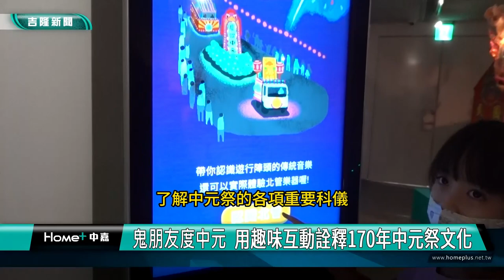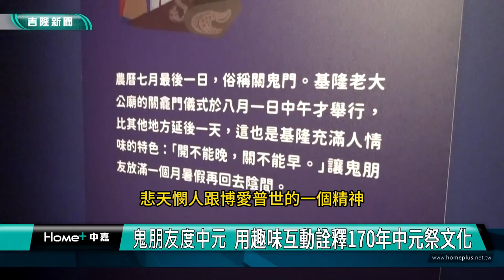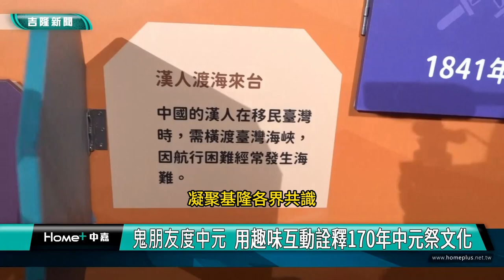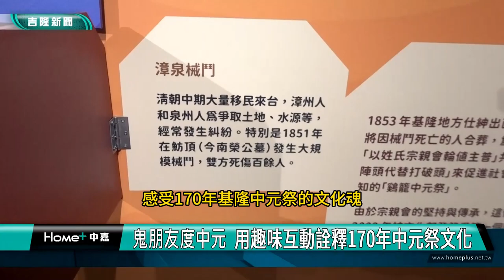雞籠中元祭|「鬼朋友度中元」親子特展 用趣味互動詮釋170年中元祭文化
（中嘉新聞記者 蔡曉君/基隆採訪報導）「鷄籠中元祭」已拉開序幕囉！今年文觀局特別推出了一個別開生面的親子特展「鬼朋友度中元」，以輕鬆有趣的方式，帶領小朋友全面認識這項源遠流長的文化盛事。

這讓「鬼朋友」好開心的美食盛宴，讓所有參與戲劇導覽的觀賞者，體會中元祭背後的人文精神。

將中元祭文化向下札根，文觀局特別推出別開生面的親子特展，以輕鬆有趣的方式，讓孩子們在玩樂中，了解中元祭的各項重要科儀。

匯聚基隆文化界前輩的智慧結晶，同時也集結了在地青年的創意能量，400多件由五間學校的小學生創作的米雕作品，展現了基隆人共同傳承的文化底蘊。

由在地青年組成的雞籠怪奇團隊，策畫這檔有互動、有知識、親子適宜的展覽，其中的導覽×戲劇活動，慾望劇團團長黃品文帶大家導讀15道科儀流程。

凝聚基隆各界共識，攜手合作的特展，讓觀者動容。

展現這座城市傳承與共榮的精神，這檔充滿基隆特色的親子特展，即日起在基隆美術館一直展到8/29，歡迎大小朋友一起走進「鬼朋友度中元」，透過遊戲與互動，感受170年鷄籠中元祭的文化魂!